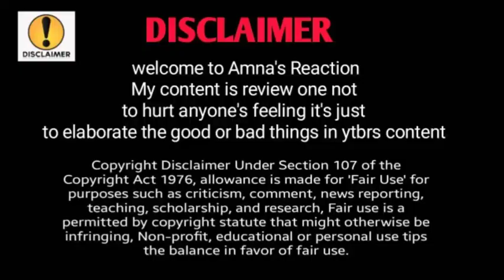shoaib Ibrahim brother with another shocking video ,@ShoaibIbrahimOfficial ,@sabaKajahaan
shoaib Ibrahim's brother revealed shocking facts ,@ShoaibIbrahimOfficial  @DipikaKiDuniya

@Sitara Yaseen

from Your search| listenable | trending| viral vlog | son of yaseenvlog  |Reaction time | choti baji vlog | Telly Masala | Neha Faizi